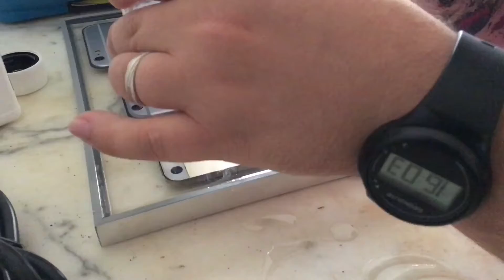3 iPhones cast in resin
Creation of a frame with three iPhones cast in resin